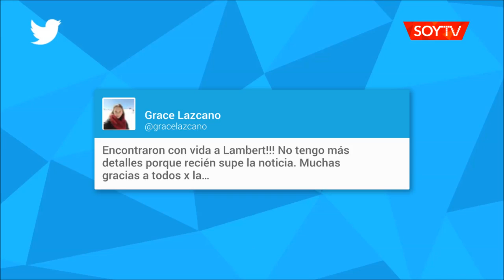Francés extraviado en Juan Fernández fue ubicado con vida y ya es atendido por médicos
Lambert Girad, de 27 años, se internó en el bosque el pasado martes, cuando se le perdió el rastro. Había llegado al lugar para trabajar en una excavación arqueológica. Ya es tratado en el centro asistencial Robinson Crusoe y luego prestará declaración a Carabineros.